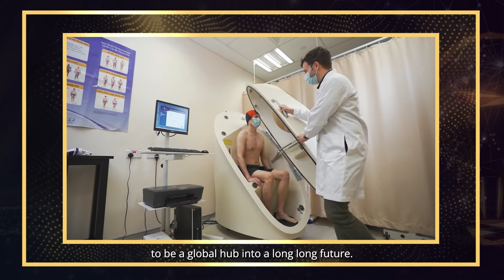𝗡𝗼𝗺𝗶𝗻𝗮𝘁𝗶𝗼𝗻𝘀 𝗢𝗽𝗲𝗻 | 𝗣𝗿𝗲𝘀𝗶𝗱𝗲𝗻𝘁'𝘀 𝗦𝗰𝗶𝗲𝗻𝗰𝗲 & 𝗧𝗲𝗰𝗵𝗻𝗼𝗹𝗼𝗴𝘆 𝗔𝘄𝗮𝗿𝗱𝘀 𝟮𝟬𝟮𝟮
We are searching for individuals who dare push the boundaries of science and technology, and are role models for the next generation of STEM talent in Singapore.

If you know of brilliant minds in your midst, nominate them now for the nation’s highest honour in science and technology – The President’s Science and Technology Awards 2022.

𝗦𝘂𝗯𝗺𝗶𝘁 𝗯𝘆 𝟭𝟳 𝗠𝗮𝘆 𝟮𝟬𝟮𝟮.

Watch the video to hear from last year's PSTA winners.